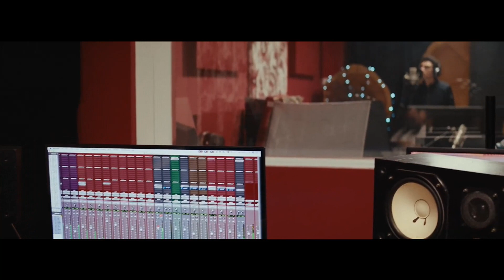Canal Nowhereman TV.Entrevista a JuanMa García de Petit Mal.enTvCastello24. 24/10/23.